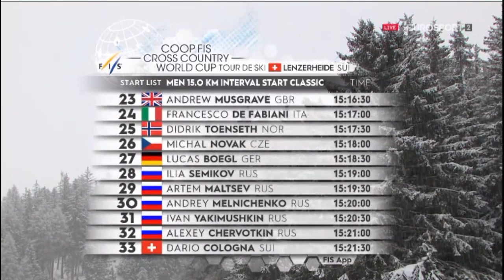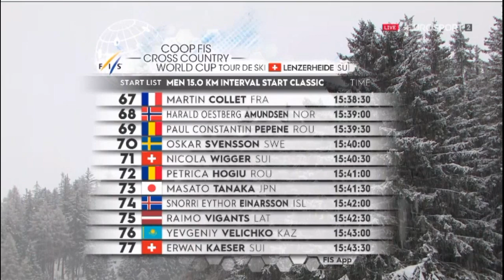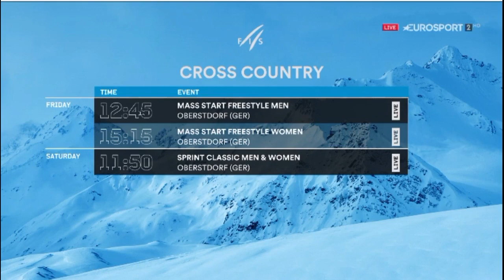Лыжные гонки.Тур Де Ски-2021.Лензеpхайде.Швейцария. Мужчины. Индивидуальная гонка 15км 29.12. 2021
COOP FIS CROSS C0UNTRY WORLD CUP. Tour de Ski. 2021.Lenzerheide. Switzerland. Мen. Interval Start Classic -15km. 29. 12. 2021